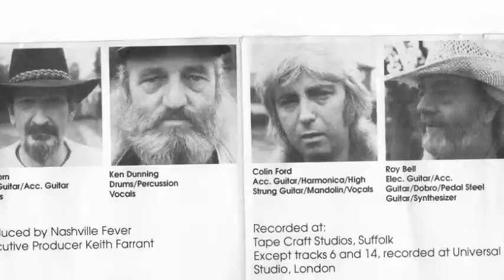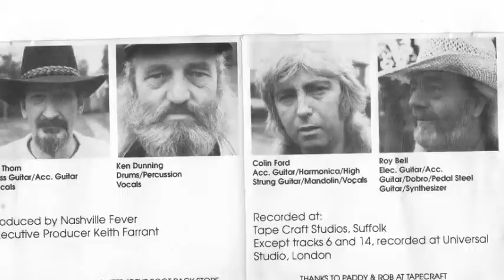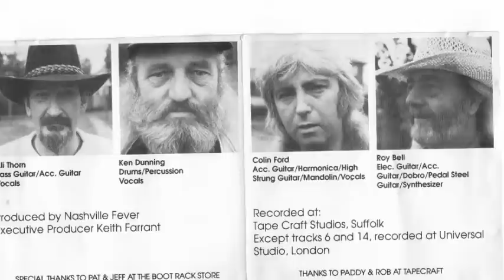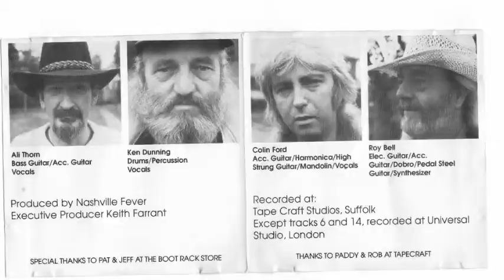Billy and the Widow. Nashville Fever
Colin Ford  wrote and sang this on Nashville Fever's album High in the Saddle. This band were well before their time